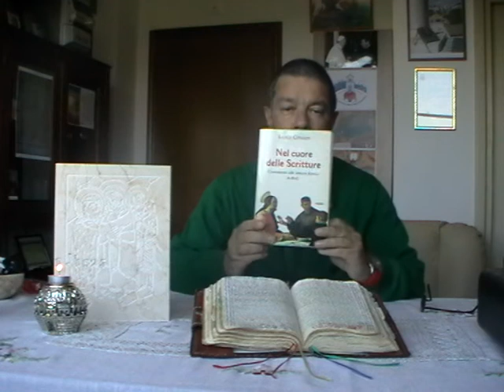DICIOTTESIMA DOMENICA ANNO C, 31 LUGLIO 2022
Anno C: "DACCI IL PANE CHE BASTA PER OGGI"

Qo 1,2; 2,21-23
Col  3,1-5.9-11
Lc 12,13-21

Madre Teresa è giunta ieri a Roma, questa mattina mi reco con alcuni amici in Via Casilina n 222, una delle case delle Missionarie della Carità a Roma, per incontrala.  E' la casa più grande che comprende diverse comunità ed anche il noviziato. E' molto presto, sono circa le 6, ma al piccolo e povero cancelletto vi sono già diverse persone che attendono di entrare per poter partecipare alla celebrazione eucaristica e salutare la Madre. Due suore con il bianco sari bordato di blu vengono ad accogliermi e mi conducono alla sagrestia, attraversando la Chiesa, nell'ultimo posto non più seduta sulle stuoie come tutte le sorelle, ma su di una sedia a rotelle, la Madre è già in preghiera. Neppure la malattia la distoglie dal pregare.  Si è svegliata prestissimo e da quell'ora è in cappella per trascorrere parte delle cinque ore di preghiera che ogni giorno le suore di questa Congregazione vivono. Dopo la messa inizia il nostro dialogo. (Da un'intervista con Madre Teresa 28.6.97). Penso in questo momento a Madre Teresa di Calcutta, una donna che non aveva niente di tutto ciò che nel mondo « conta », eppure al solo nome di questa donna fragile e pensosa, gli uomini si muovevano per vederla, per ascoltarla e tante donne, attratte dal suo esempio, scelgono ancora oggi di servire chi non ha e trovano lì la pienezza del proprio essere e il significato più profondo alla loro vita.  Ma Madre Teresa, le sue suore e le folle che accorrono ad ascoltarla, sono un segno visibile, oggi, dell'ansia dell'uomo che non può riporre la propria sicurezza nella realtà di questo mondo, ma solo in Dio.  Un'ansia che le rinascenti crisi economiche sociali politiche acutizzano e che è destinata a diventare disperazione o speranza, vanità o fiducia. La risposta dipende da noi.  Il Maestro ha parlato chiaro.
Il Vangelo di oggi ha qualcosa da insegnare a questa nostra ansia appena accennata. «Dacci il pane che basta per oggi» ha detto Gesù nella sua preghiera ed io, tu, noi, tendiamo sempre ad «accumulare » e a «mettere da parte». E' lo scontro di due modi di vita, di due progetti d'uomo, quello di Cristo che vede tutte le cose al servizio e in funzione della persona, valide finché aiutano l'uomo a essere «solamente» fraternamente uomo, inutili e dannose quando lo spingono a sentirsi un «uomo potente ed arrivato ».
« Caro mio, dice il ricco a se stesso, adesso hai tanti beni che bastano per molti anni: riposati, mangia, bevi, divertiti » (Lc 12,19).
E se è vero che tutti oggi commiseriamo quel povero diavolo che dovette restituire la vita poche ore dopo aver fatto i suoi progetti, non so se quotidianamente tutti noi cristiani riusciremmo a vivere questa « provvisorietà evangelica » che è la salvezza del cuore. Proviamo a pensare alla Chiesa istituzione. C'è chi la vorrebbe ancorata all'epoca di splendore costantiniano e chi tanto... «spiritualizzata» da essere, di fatto, inconsistente; c'è chi la desidererebbe impegnata esclusivamente nel sociale e chi no.  Tutto questo per avere « sicurezza », una propria sicurezza che nel cristiano non è meno blasfema di chi, non credendo, ripone la propria fiducia nel successo, nel denaro, nel piacere o nell'affetto perché l'unica sicurezza del cristiano non è un'istituzione, destinata a finire, ma sono la Chiesa e Dio stesso. Se poi passiamo a confrontarci con i vari organismi in cui i cristiani hanno realizzato il proprio costruttivo impegno nel campo sociale, la nostalgia del «tempo che fu», diventa «tesoro» su cui ancorare la propria vita; tesoro destinato a svalutarsi e a creare scontenti in casa nostra se noi, ieri, oggi e sempre non riponiamo la nostra fiducia solo nel Padre e nella sua Chiesa.  Se si amerà il Padre, l'impegno nel concreto, per i fratelli, sarà più fecondo ma anche più disponibile per cogliere, nelle loro ansie e nei travagli della storia, i segni della volontà di Dio. Non è libero chi ha e teme di perdere, ma chi è pronto a perdere tutto perché sa che tutto è fugace e solo Dio resta e in Lui ancòra la propria vita e le dà dimensione di eternità. Pochi giorni prima di morire improvvisamente una giovane mamma madrilena così mi scriveva : "Che messaggio ti può lasciare una Spagnola? Nada te turbe nada te espante, solo Dios basta ; quien a Dios tiene nada le falta (S. Teresa de Jesus) Marta Medrano 8.IX.1994. Nulla ti turbi, nulla ti distragga, tutto passa solo Dio resta ! Queste parole si avverarono dopo pochi giorni per Marta ... e se si avverassero anche per te tra pochi giorni o tra poche ore ? Saresti pronto ?